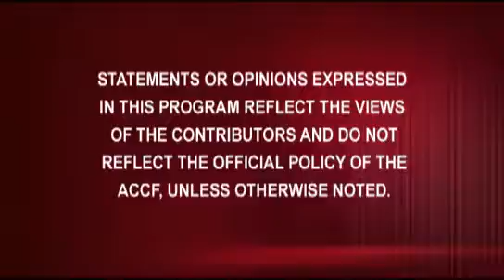News Archive | AF Ablation and Follow-up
Dr. Kenneth Ellenbogen and Dr. Jonathan Kalman discuss AF ablation and follow-up.